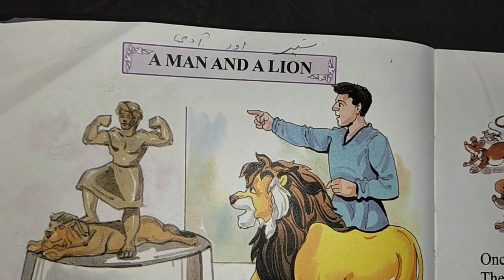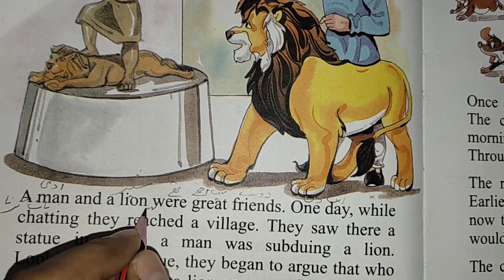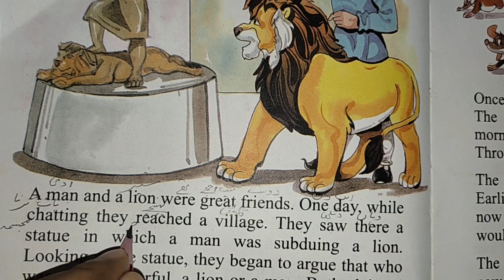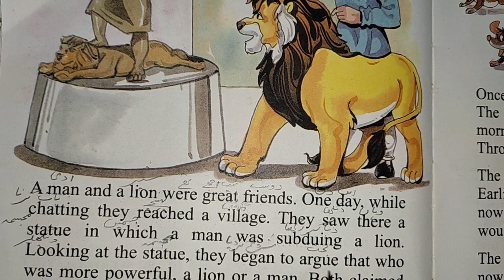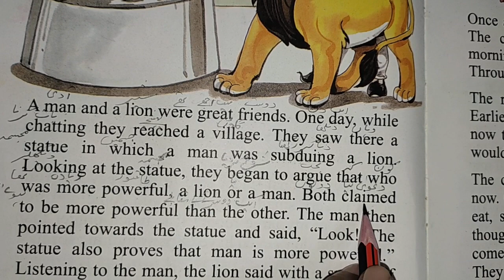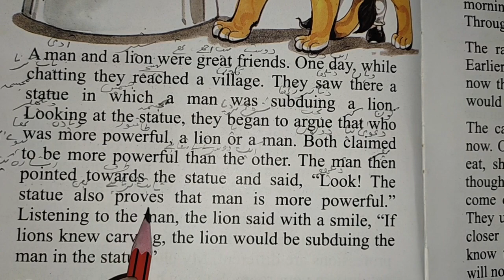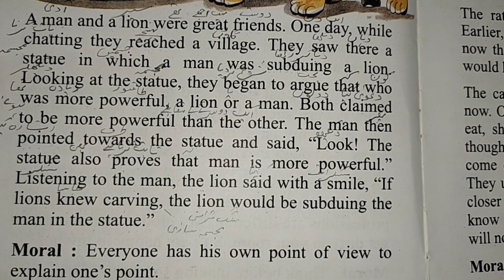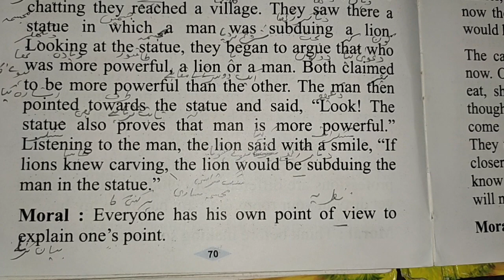Moral stories || "A Man And A Lion"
انگریزی کیسے سیکھیں
other queries:

urdu translation
urdu kids story

انگلش سیکھنے کا آسان طریقہ
اردو کہانی
انگلش میں کہانی
انگلش میں کہانیاں
انگلش لکھنے کا طریقہ
انگلش پڑھنے کا طریقہ